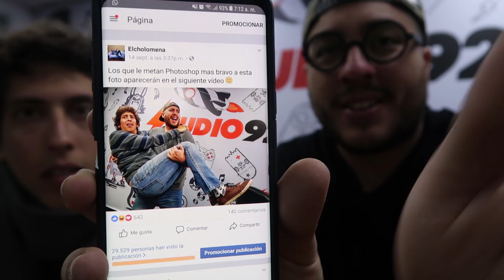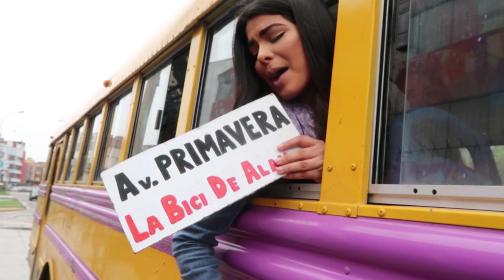MODELOS Y UN BUS | elcholomena